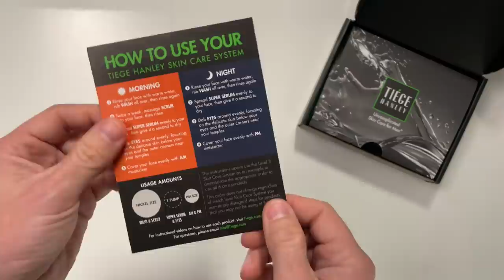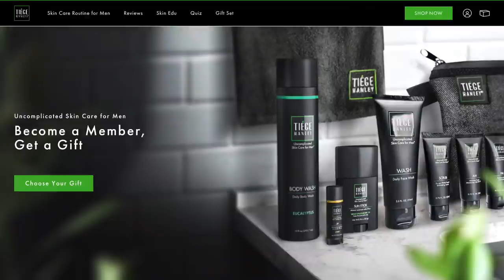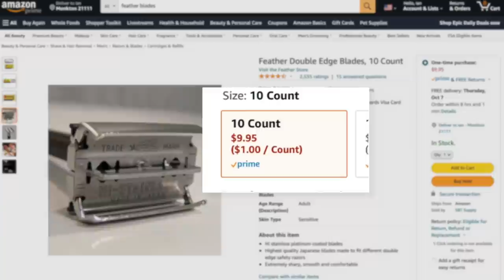8 Grooming Mistakes Men Make | Most Common Grooming Mistakes